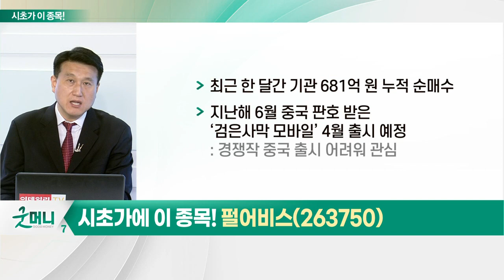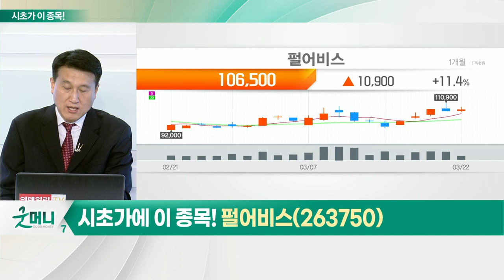펄어비스(263750)... 게임주_시초가에 이 종목 (20220323)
- 팬데믹 초기 실적 및 주가 상승 이후 지난해 부진한 실적 기록
- 금리 인상 및 위드 코로나 시기
- 지난해 하반기 주목받은 'P2E' 관련주 급락
- 게임업종 관련 새 정부 방향성 중요
- 수급 개선세 및 신작 모멘텀 보유 종목 선별

- 최근 한 달간 기관 681억 원 누적 순매수
- 지난해 6월 중국 판호 받은 ‘검은사막 모바일’ 4월 출시 예정
- 3·4분기에도 기대 신작 론칭 예정
- 신작 출시까지 보유 전략 유효